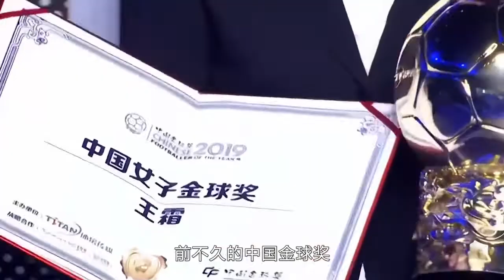国足重男轻女！孙雯处处遭打压针对，水庆霞4字回应中国足球黑幕【体娱一品官】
体娱一品官 国足 孙雯 水庆霞 我们的内容专注于体育赛事，绝对不会包含任何暴力或血腥元素。